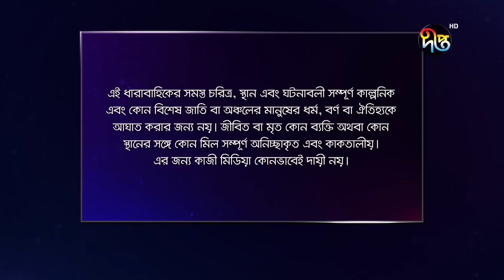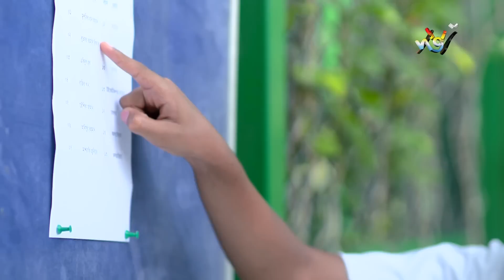Mashrafe Junior - মাশরাফি জুনিয়র | পুরো সপ্তাহের গল্প | EP - 81 | Bangla Natok 2022 | Deepto TV